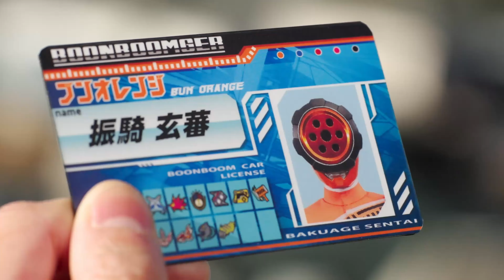Boonboomger EP22 REVIEW